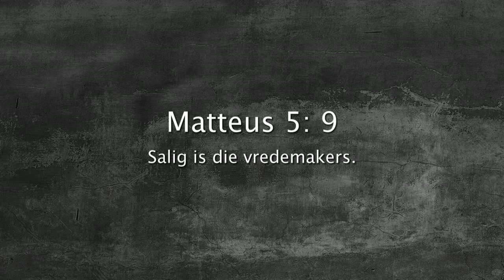Oordenking 02 Maart 2018